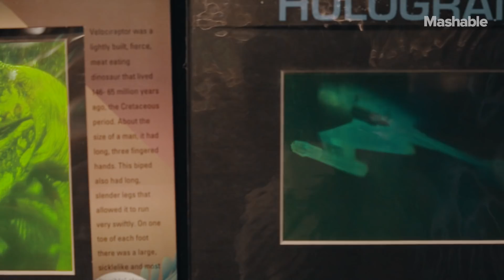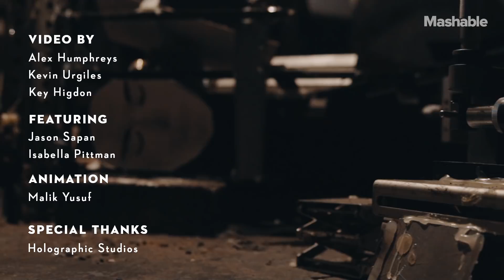Meet Dr. Laser — the Mastermind Behind Holography's Past and Future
Jason Arthur Sapan, or more commonly known as 'Dr. Laser' is the last professional holographer in NYC and well, probably the world. Dr. Laser takes us on a journey through the world of lasers, holographs, and how this seemingly simple marriage of art and science isn't just a childhood novelty.